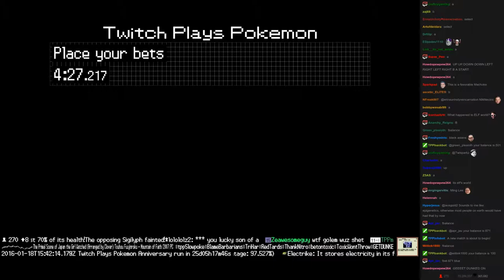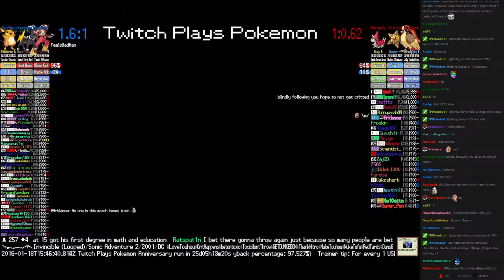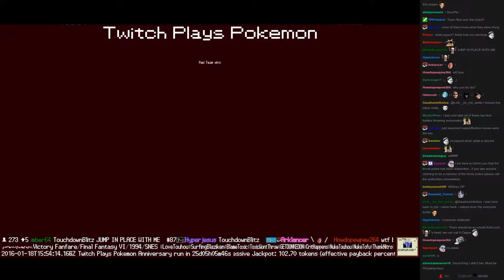Twitch Plays Pokémon Battle Revolution - Match #35439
Match #35439 [Blue: Blaziken, Houndoom, Raichu] vs [Red: Wurmple, Staryu, Pidgeot]